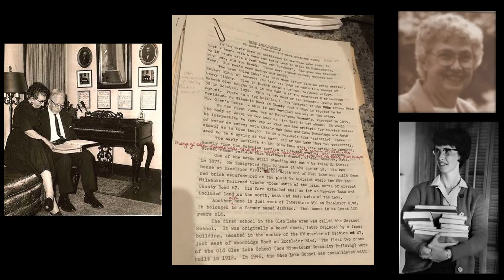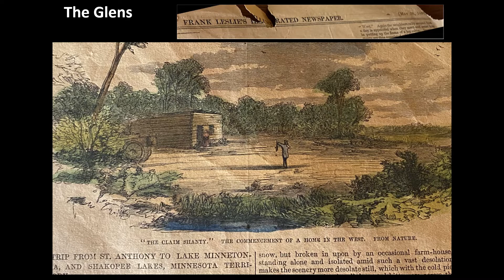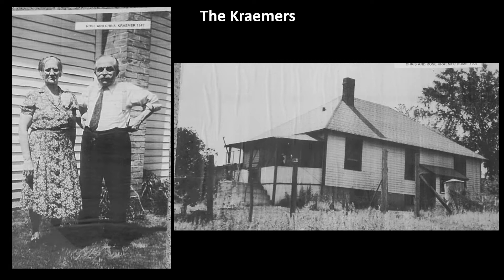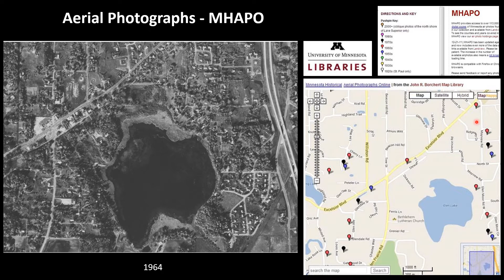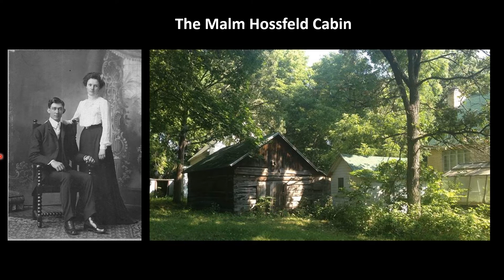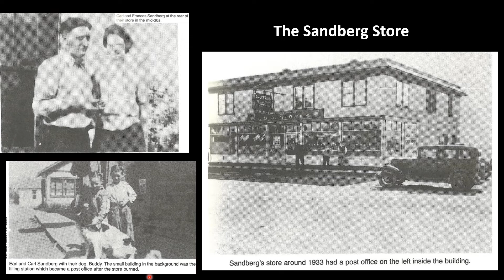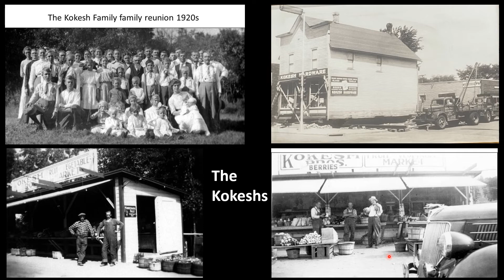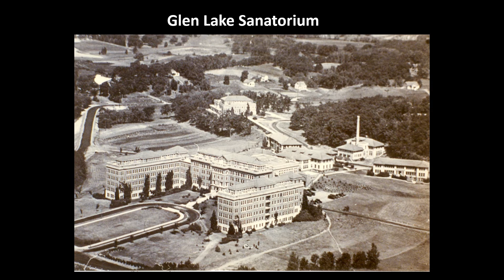The History of the Glen Lake community in Minnetonka Minnesota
History of Glen Lake Minnetonka - New updated presentation in Dec. 2021
given at the Minnetonka City Hall for the Minnetonka Historical Society.
by Bill Jepson, previous President of MHS.
One hour narrated.